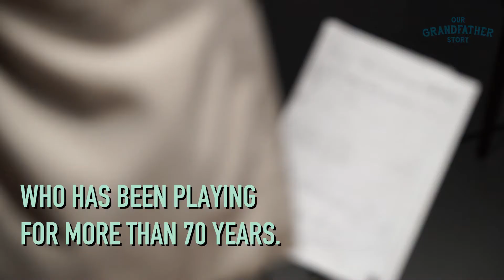The Harmonica Superstar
Meet a 82-year-old harmonica player who spent his life pursuing a career in music and listen to his advice for young Singaporeans. He is Mr Soon John Kwang.

Follow Our Grandfather Story on Social Media!